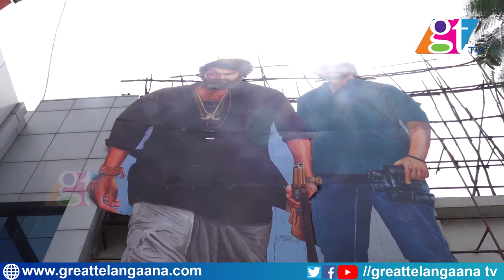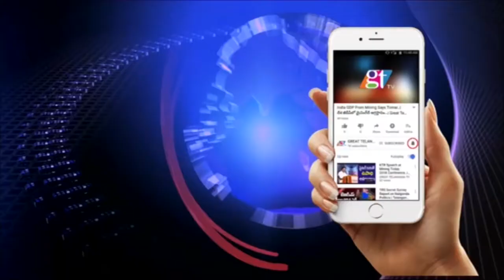సంధ్య థియేటర్ లో ప్రత్యకమైన వరుణ్ తేజ్ | Varun Tej @ Sandhya Theatre | Valmiki | GT TV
Varun Tej @ Sandhya Theatre | Valmiki Movie | Gaddalkonda Ganesh | GT TV